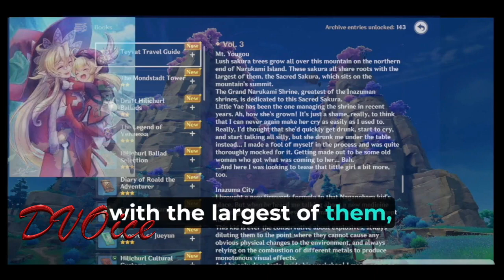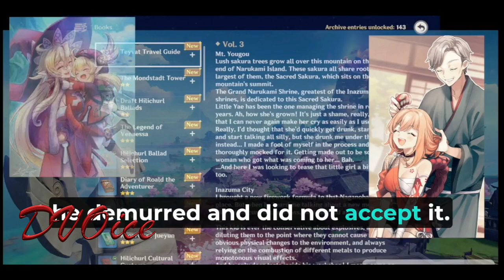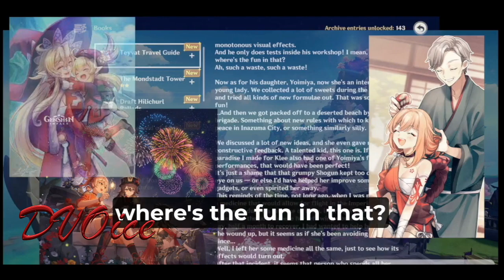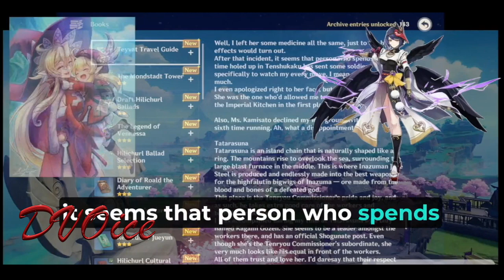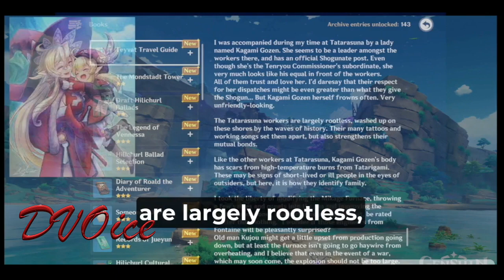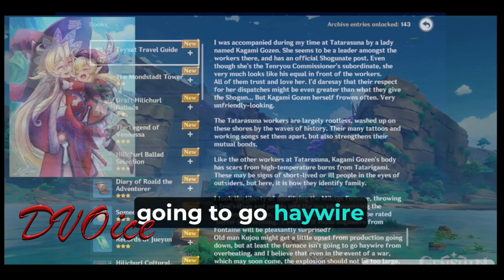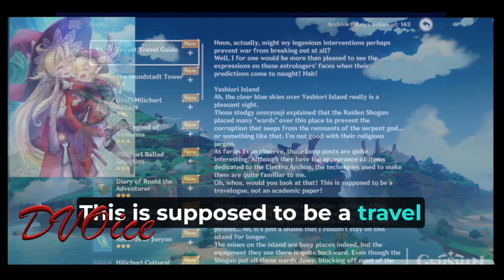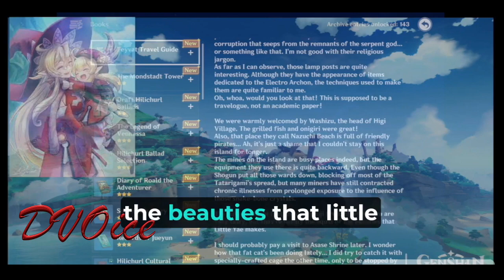Genshin Impact TTG Vol 3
Time Stamp:
0:00 Intro
00:15 Mt. Yougou
01:29 Inazuma City
04:29 Tatarasuna
07:28 Yashiori Island

I hope everyone is enjoying the content I'm making so far. Love you all and Happy Holidays. 🤟🤟🕸🕸🕸